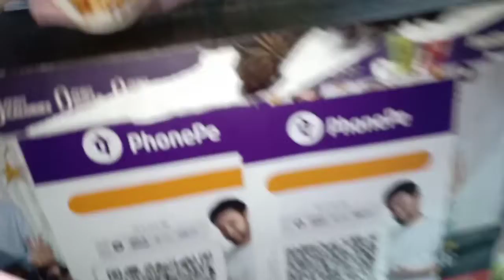dinner with pakoda 😀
I am a  vlogger and I share my life with all of you. I upload videos very often.